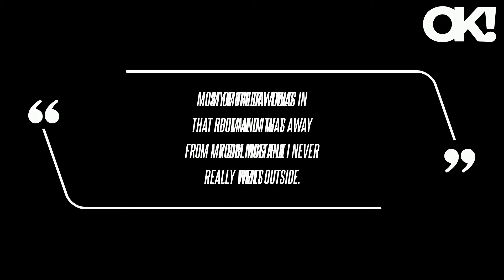Kate Gosselin All Smiles With Friends After Son Collin Accused Her of Child Abuse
As OK previously reported, Kate and her ex-husband Jon Gosselin share eight children together - one set of twins, Mady and Cara, and sextuplets Joel, Leah, Aaden, Alexis, Hannah and Collin. Over the past year, Collin has made a number of allegations about his mother's alleged mistreatment of him as a child, from keeping him from spending time with his siblings to committing him to an in-patient medical facility for two years. Earlier this year, a separate insider alleged Kate was struggling financially since the end of her show, and now, Collin's stream of abuse accusations.